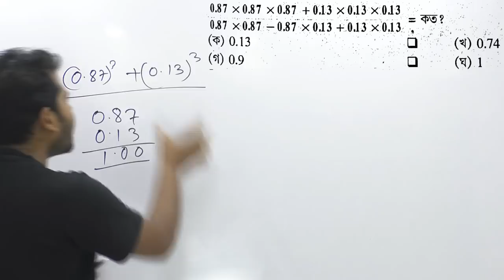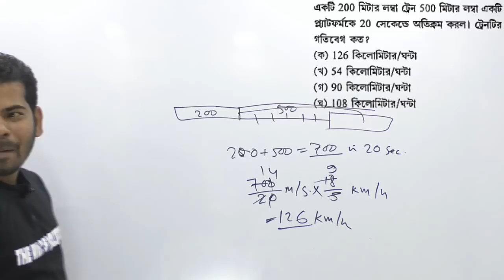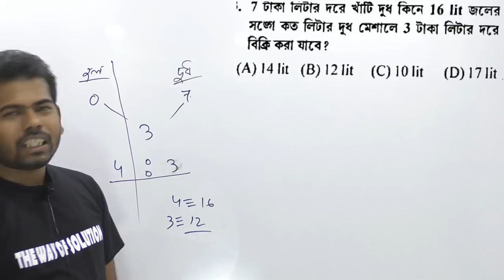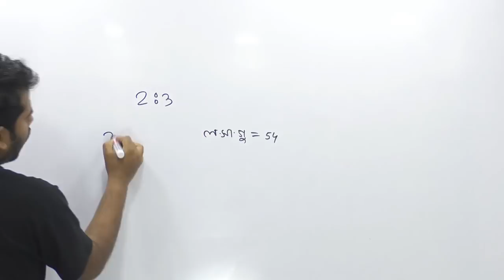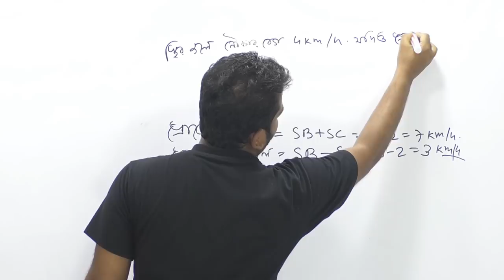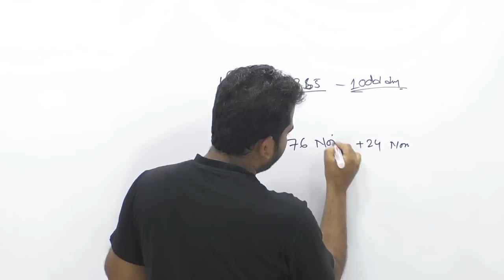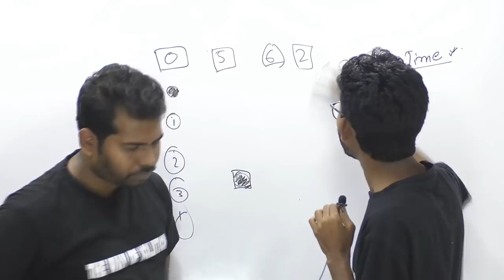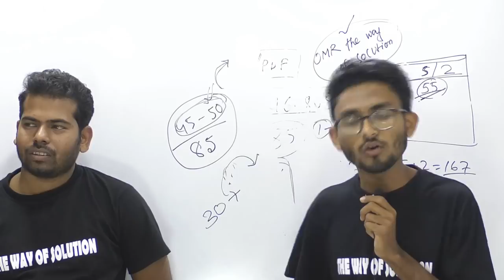WBP Main Math & GI|West Bengal Police Exam 2020|The Way Of Solution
নিজের সেরাটা দিয়ে এসো ✌
📌অ্যাডমিটে উল্লেখিত নির্দিষ্ট ডকুমেন্ট ও নির্দিষ্ট সময়ের পূর্বেই পৌঁছে যাবে পরীক্ষা কেন্দ্রে ।
📌স্থির , শান্ত মস্তিষ্কে পরীক্ষা দেবে
📌প্রথমেই OMR নির্ভুলভাবে পূরণ করে নেবে
📌পরীক্ষার শেষে আমরা উত্তরপত্র সমাধান করে দেব ✔